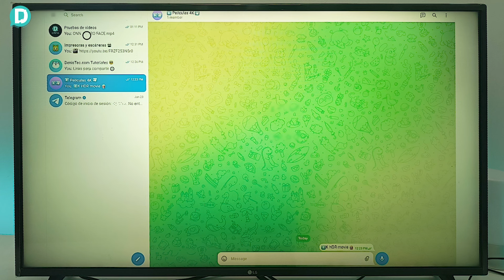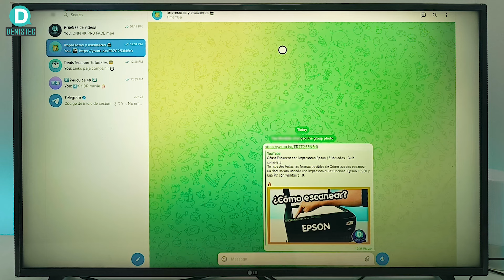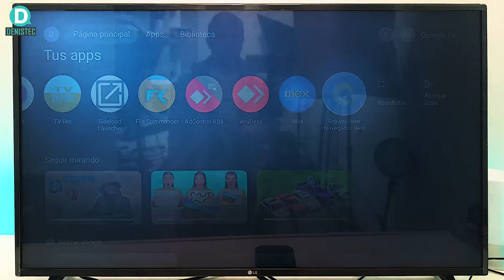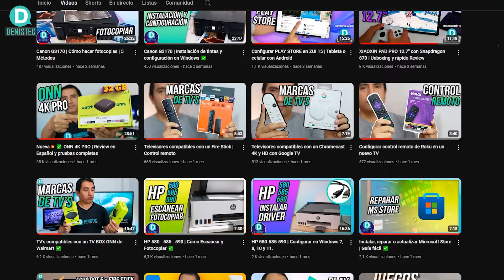Telegram en Android Tv y Google TV [Guía fácil - Telegram Web] ✅😎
Guía de cómo tener Telegram en un Smart Tv, Tv Box, Tv Stick con Android Tv y Google TV.